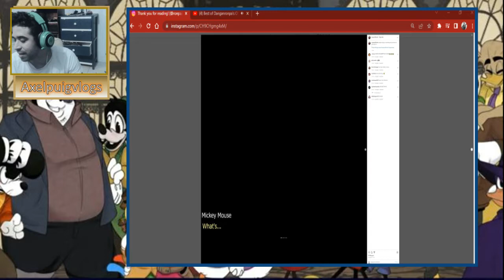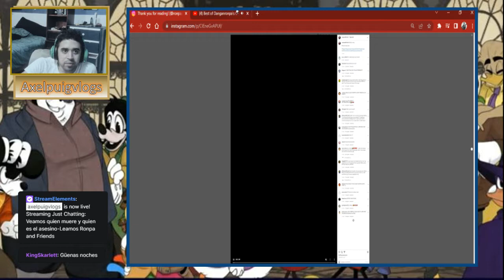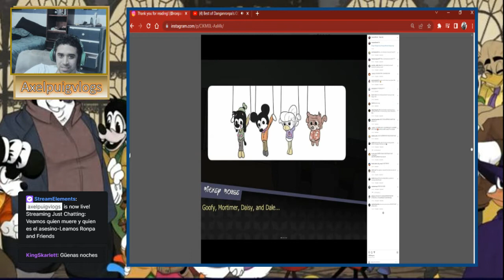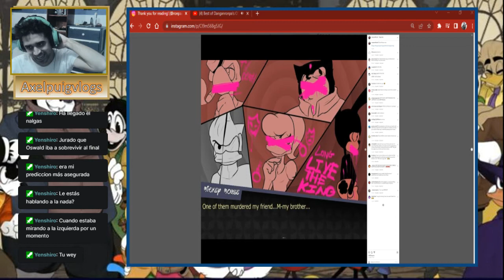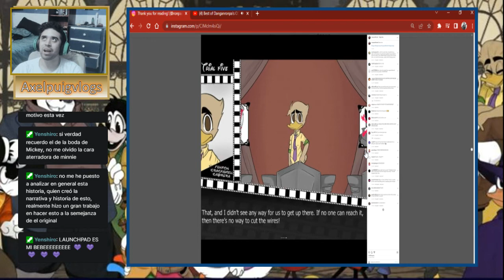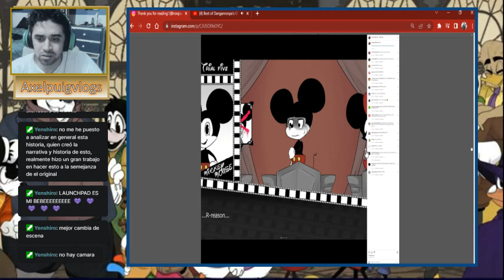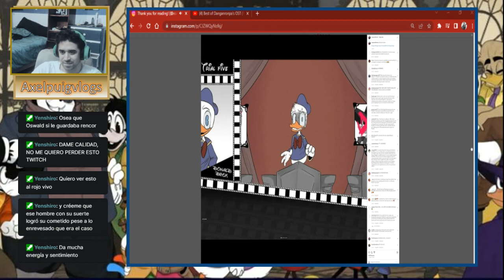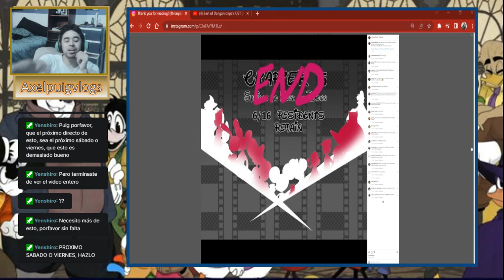Sin suerte, ni esperanza-Leamos Ronpa and Friends cap 12